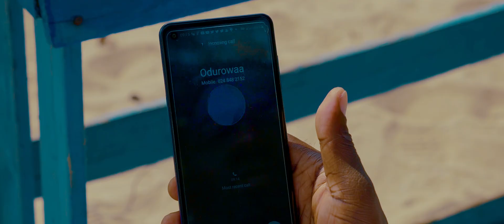Dada Hafco - Playboy feat. Akwaboah (Official Video)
Music video by Dada Hafco performing 'Playboy' feat. Akwaboah. (C) 2019 Dadabees Empire

Song produced by DDT.

Video directed by Kenn Ayiah

LYRICS
Intro

Haaa, Dada Hafco
Akwaboah eeh

Verse 1 (Dada Hafco)
I never ever think say someone go love me so
Bad boy like me you carry me with your love

Hook & Chorus

Playboy like me you dey make me sober
You dey make adey sober
Nti manhu woa menna
 manhu woaa menna
Manhu woaa menna

Nti manhu woaa menna
Manhu woaa menna
Manhu woaa menna

Fine fine lady ooh

Ago follow you everywhere - follow follow
Ago follow you
Follow you everywhere

Ago follow you
Follow you everywhere

Verse 2 (Akwaboah)
Let them know ooh
Ɛmaa sɛm no deɛ mapɔn
Baby girl you know that
Anywhere you wanna go oh
Girl you can take me far away
My love is here to stay
Is here to stay
Wodɔ no yɛ zinzima
You got the keys dont close the door
Afei na meeba ooh

Hook & Chorus

Verse3 Dada Hafco
Odɔ na matɔmu ntia
Nka mɛka sɛ wayɛ ame aduro oh
Baby girl your love elastic ɛsɔ twan tesɛ glue
Many many many many many years
Madwuma nesɛ megyegye nkorofour girls
but this time around wona wookɔ just you alone
Hold the keys dont close the door
Afei na meeba oh

Hook & Chorus

PLEASE NOTE: Unauthorized upload of this video unto any YouTube channel is prohibited. (C) 2020 Dadabees Empire